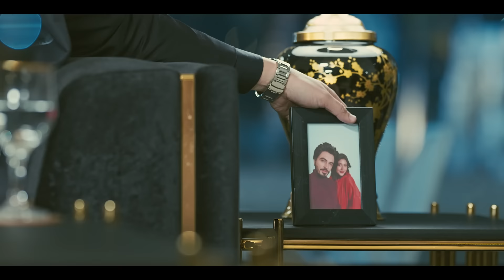EHSAAS | Short Film | Omair Rana | Sonia Mishal | Ahmad Taha Ghani | Original | Panache Prime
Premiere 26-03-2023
“Ehsaas” is a story about a broken relationship that has lost its spark over time. It is a tale of love that has been covered with dust and mist, making it difficult for the couple to see their true feelings for each other. However, everything changes when a stranger with a strange deal enters their lives, and the mist on their love is lifted with a newfound realization.